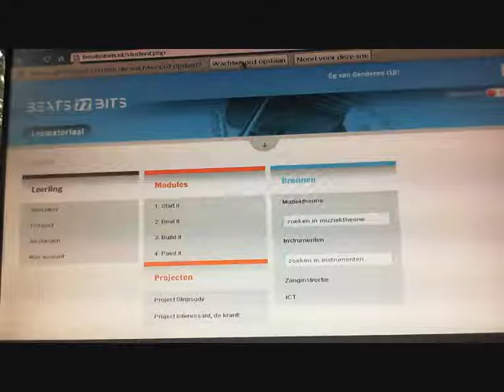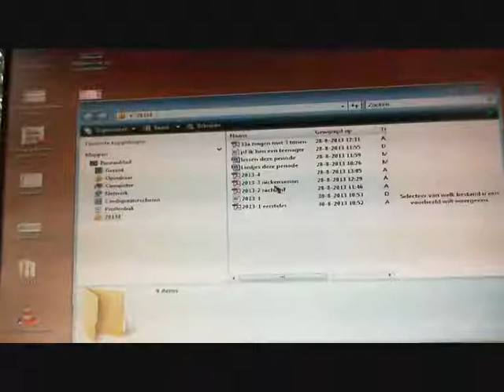inloggen beatsnbits 2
inloggen duidelijk gemaakt...